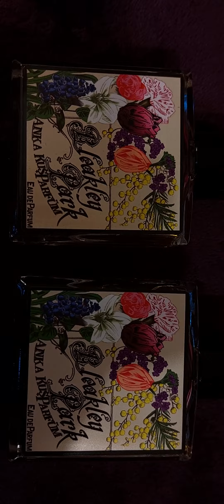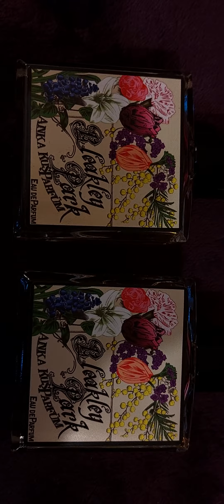Australijska marka niszowa z rozłamu ... Tak urokliwe; Tak kobiece ... 💗🤍💗